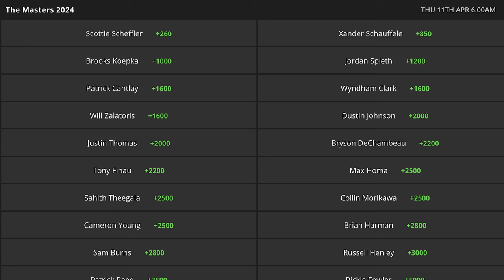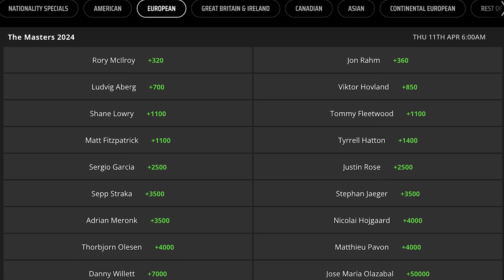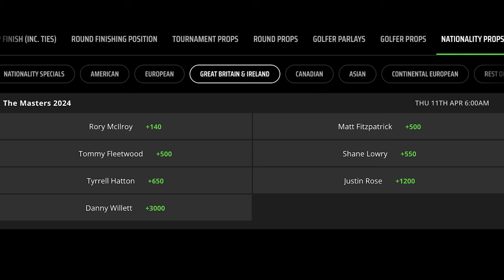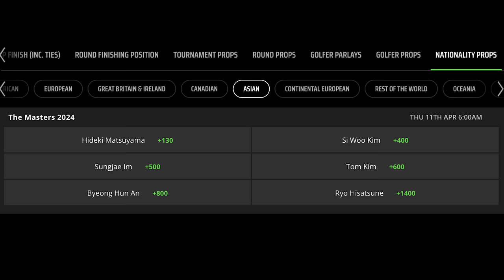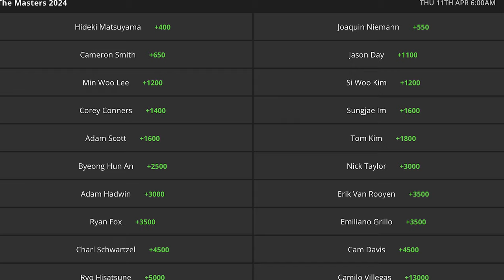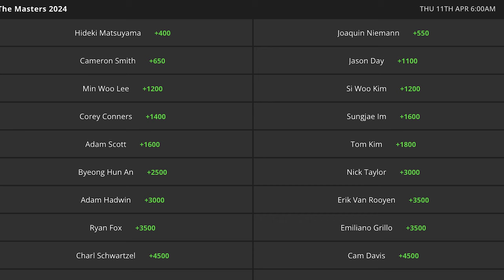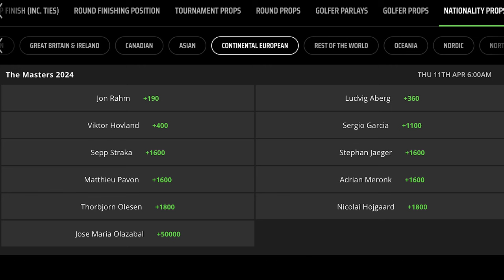2024 Masters Picks & Preview w/ Cam Stewart | Drew & Stew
3:00 Tiger Woods
5:55 Top American
7:57 Top European
9:40 Top UK Golfer
10:45 Top Asian Golfer
12:15 Top Rest Of World Golfer
15:23 Top Asian Golfer
18:00 We give our picks to win the 2024 Masters

Drew Livingstone and Cam Stewart preview the 2024 Masters form Augusta National Golf course. Which golfer do they believe will take home the Green Jacket? Will Tiger Woods be in contention? Who will be the top European & Top Asian golfers in the field? Find out all that and more here!

Any opinion expressed is not advice, a promise or suggestion that increases the chance of winning. Gambling can be addictive, please play responsibly. Or if you have concerns about a gambling problem, call ConnexOntario 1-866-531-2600. Ontario Only. Must be 19+ or older to play.